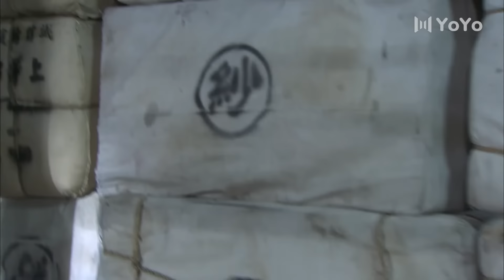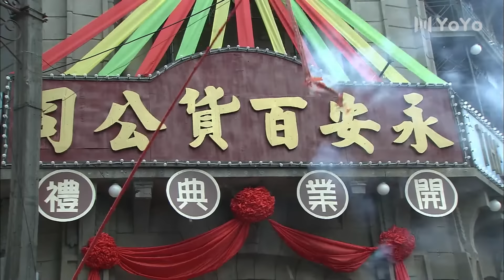【谍战剧】旗袍鬽杀 15丨主演：袁立、钟汉良、巍子、宋佳